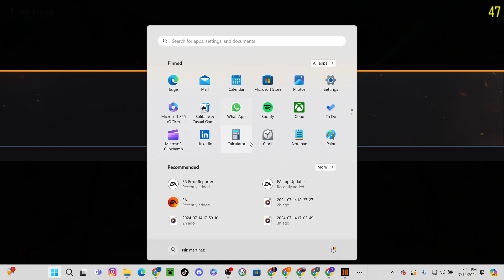Cod bo3 custom zombies nuketown no commentary gameplay more on